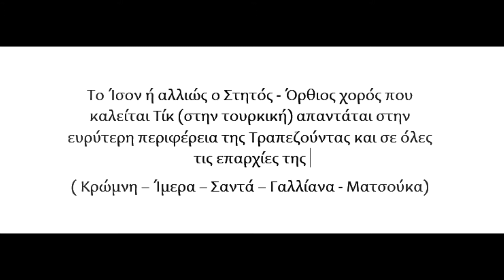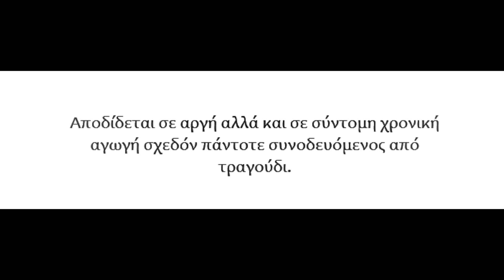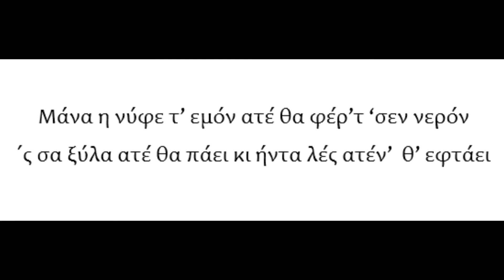Τη πόρτας-ισ’ τα ξύλα , Ίσον, Στητός, Μονόν Τίκ Κρώμνης Ίμερας Σαντάς, Γώγος Πετρίδης - Polatidis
"Τη πόρτας-ισ’ τα ξύλα έτερα είν' έτερα"
Ο Γώγος Πετρίδης παίζει και τραγουδά το Ίσον, τον Ορθό (στητό) χορό της Κρώμνης αλλά και της Ίμερας και της Σαντάς, επαρχιών της Τραπεζούντας του Πόντου. Ο χορός καθιερώθηκε να λέγεται Τίκ Μονόν στην Ελλάδα, κυρίως μέσα στους συλλόγους εκμάθησης ποντιακών χορών.